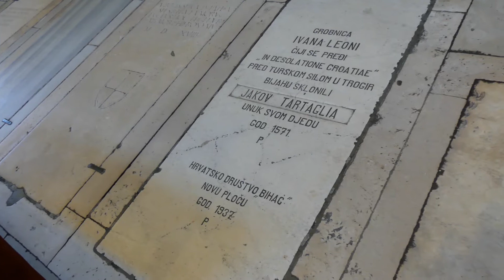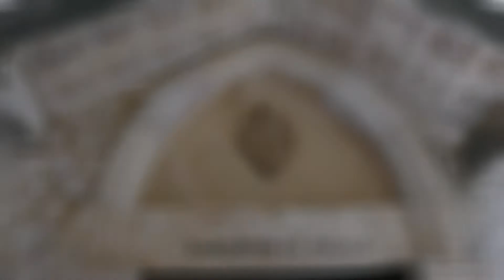Chorvatsko 2017 - Trogir (UNESCO, Croatia)